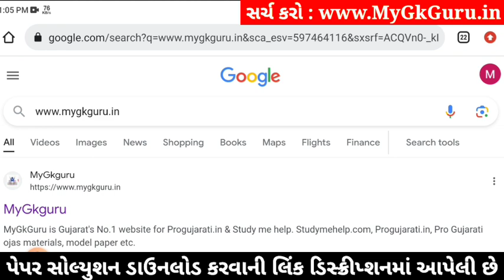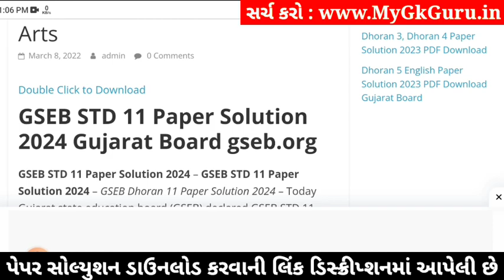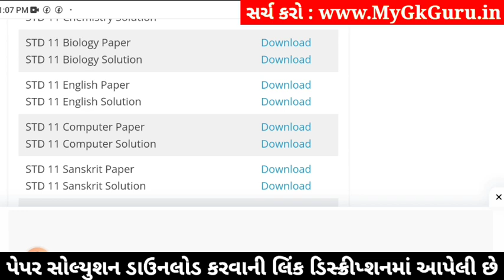std 11 biology paper solution 2024 50 marks, std 11 biology second exam paper 2024, std 11 biology